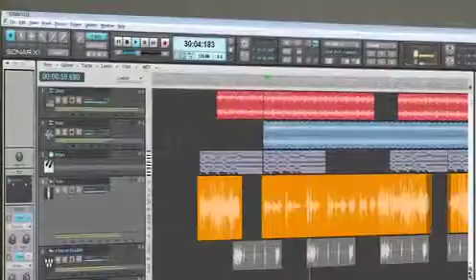その他の特長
最新のマイク・プリアンプ「VS PREAMP」、超低レイテンシーを実現する新技術「VS STREAMING」、自動入力レベル設定機能の「AUTO-SENS」、USBバス・パワー駆動で高音質を実現する「ローノイズ・ワイドレンジ・電源」を搭載した次世代のオーディオ・インターフェース「QUAD-CAPTURE」。その性能、使い方を余すことなくお伝えします。